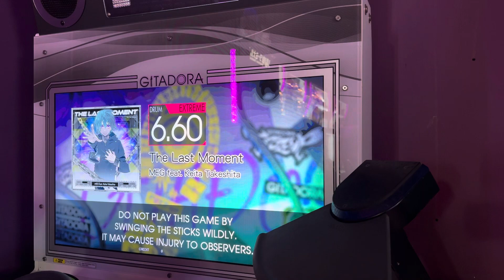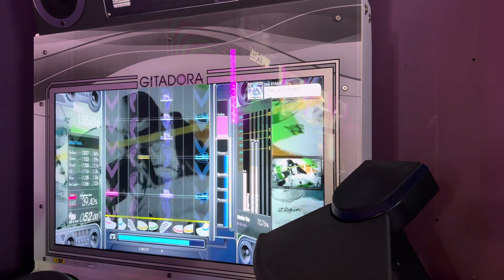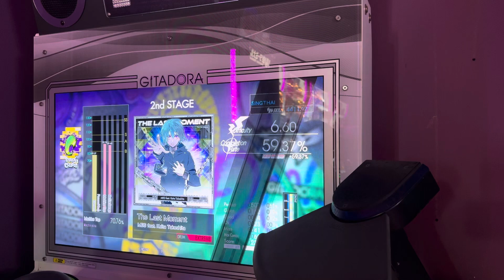Gitadora Fuzz-Up Drummania:The Last Moment EXT